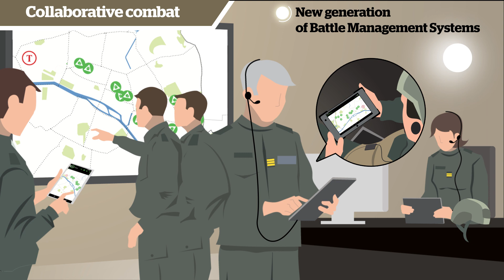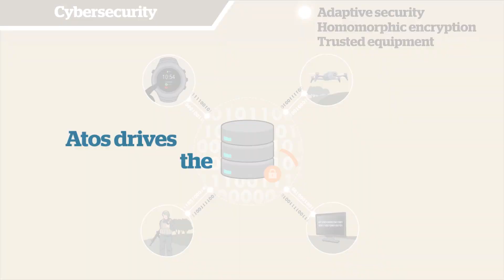Connected Defense - Vision 2020 by Atos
Defense is facing today a new world of tension: conflicts are on the rise and information dominance is key. In this new world, battle field has become digital, and defense must rely on 5 levers: collaborative combat, augmented soldier, tactical communications, data management, and cybersecurity.  Atos unique positioning is to drive the best of IT and to adapt it to military environments.